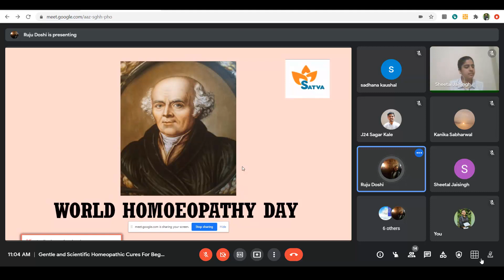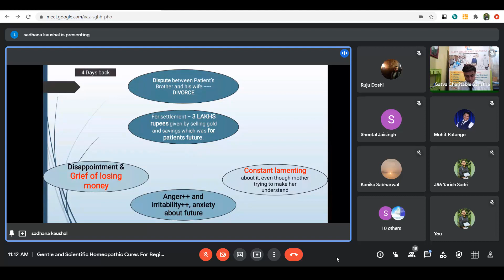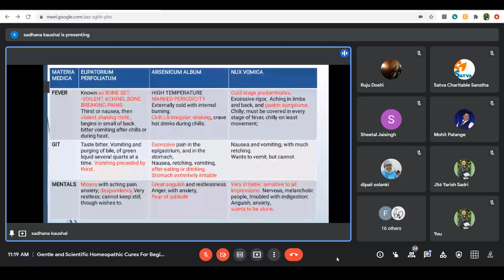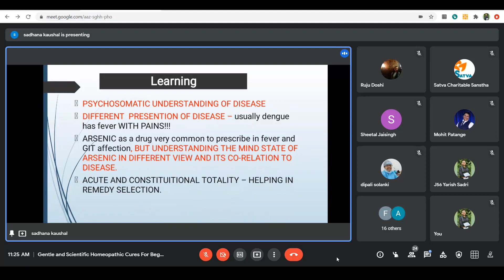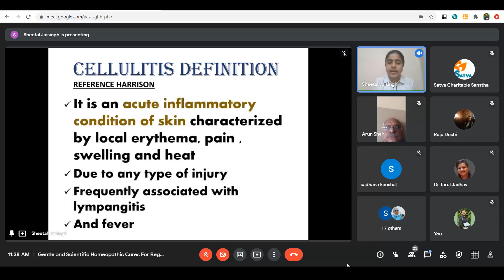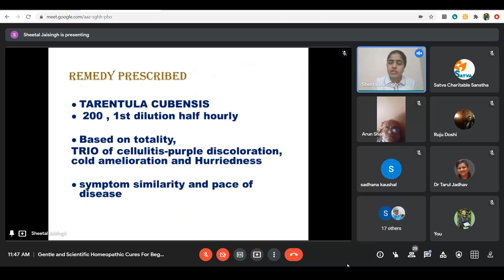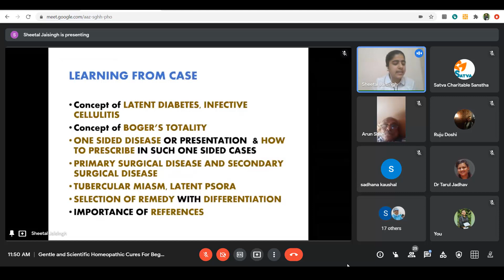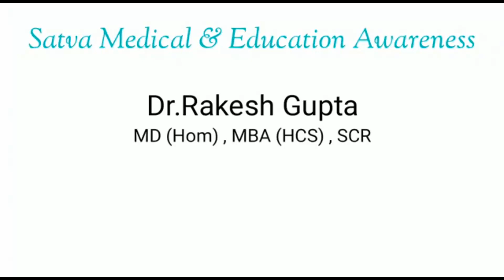Hospital Homoeopathy Acute Diseases Patient treatment-Diabetes Infective Cellulitis & Dengue fever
Gentle and Scientific Homoeopathic Cures by beginners for Beginners
Speaker Dr Sheetal Jaisingh, Dr Sadhana Kaushal, Panelist Dr Tarul Jadhav, Dr Kanika Sabarwal and Dr Vidya Arunachalam..